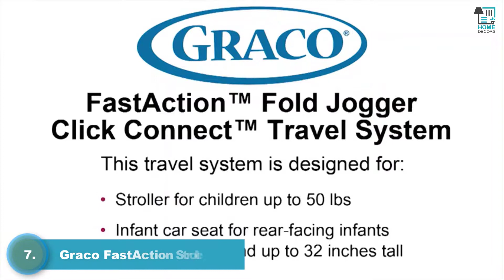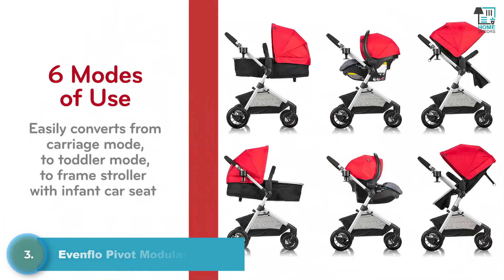Best Baby Strollers 2023 | Top 7 Baby Strollers Review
In this review video we are going to reveal the top 7 Best Baby Strollers on the market in 2023 below:

7️⃣ Graco FastAction Fold Jogger

6️⃣ Baby Trend Expedition Jogger

5️⃣ Graco Modes Pramette Baby

4️⃣ Baby Jogger City Mini GT2

3️⃣ Evenflo Pivot Modular Travel System

2️⃣ Graco Ready2Grow LX 2.0 Double

1️⃣ Kolcraft Cloud Plus Lightweight Easy Fold Compact Travel Baby Stroller

Finding the best one for your needs? Our expert team considers the list based on overall performance, design, usability, and features then compare them with the price to find the best one for you.

The footage in our videos was Make as educational material/promotional. If you find any of your copyrighted material in this channel, please leave us a message so we can resolve the issue.